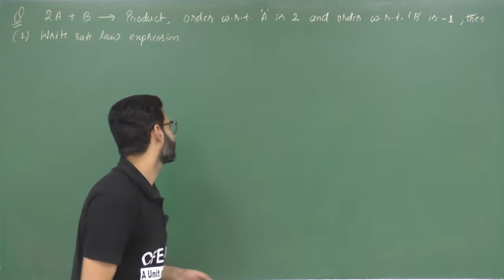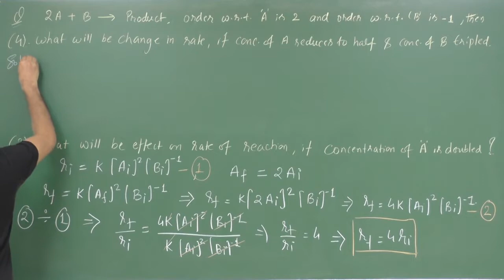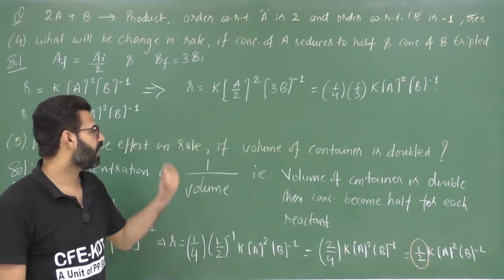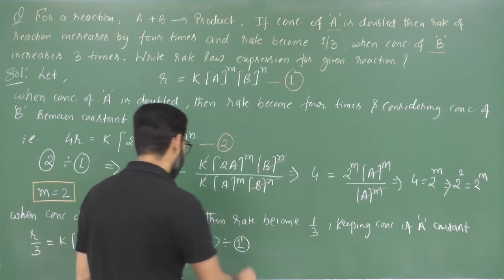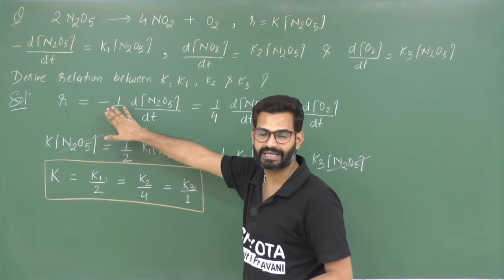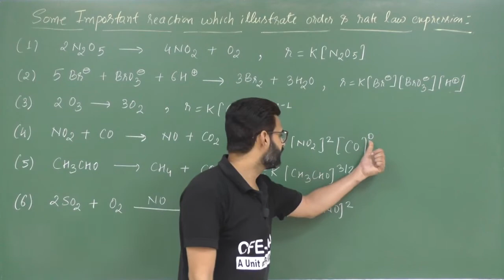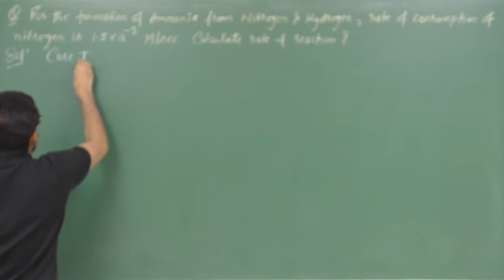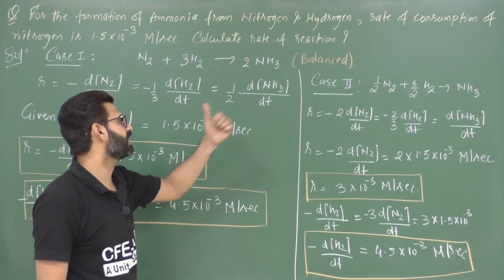KINETICS L-3 | Order of reaction | Examples | Numericals